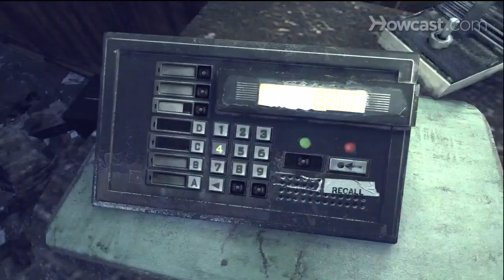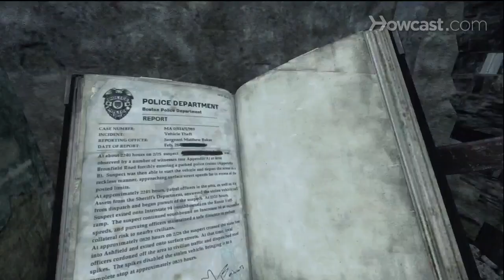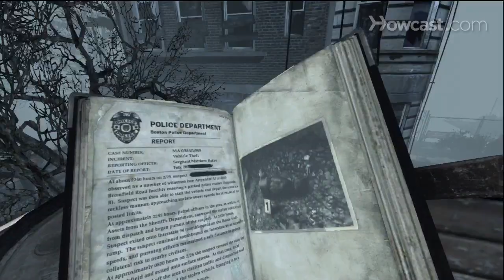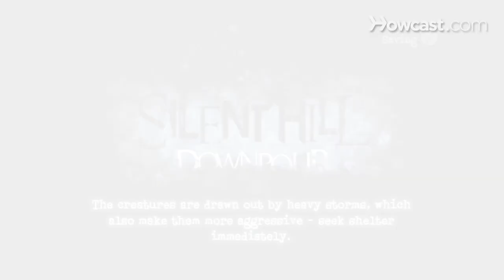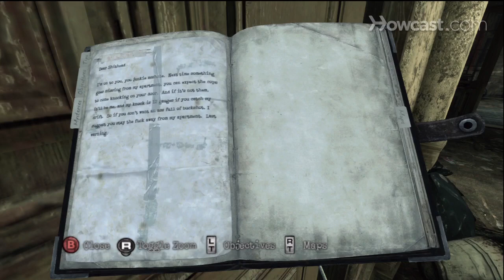Silent Hill Downpour Walkthrough Part 14 - Stop the Patrol Cars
Find the police patrol dispatcher in Silent Hill: Downpour, the survival horror game from Vatra Games.

Murphy: How the hell did this get here? Oh, god. Why are you doing this to me? Hello? Can anyone here me? Hello!

DJ Ricks: DJ Ricks back again with another dedication for our Mr. Popularity today, Murphy Pendleton. The WLMN FM phone has been ringing off the hook for old Murph. All I can say, people, is that DJ Ricks is going to have to meet this dude someday and find out what his secret is.

Murphy: A thief, huh?